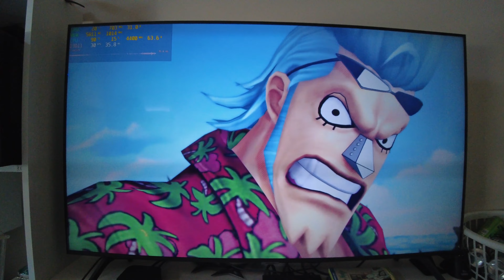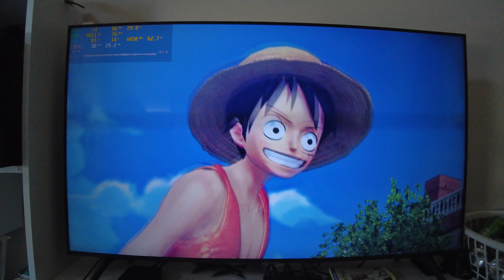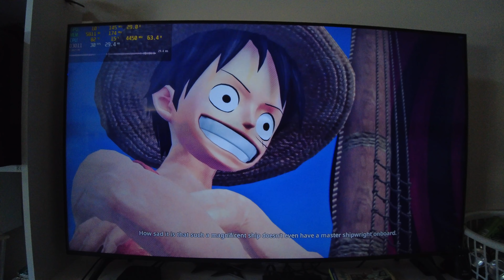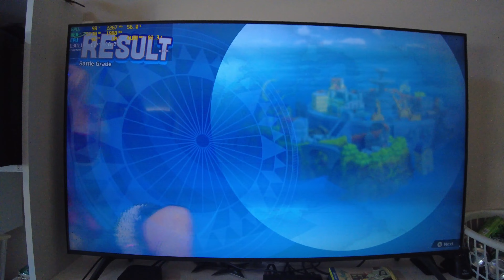Asus ROG Strix G15 Advantage ONE PIECE PIRATE WARRIORS 4 4K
What's up everybody got another g15 Advantage video for you guys today. This time I got some ONE PIECE PIRATE WARRIORS 4. So today we will do 4K on a 4K TV.

Also have made a Discord server for this laptop where you can talk to each other and me about this awesome laptop

Intro - 0:00-0:19
Settings - 0:20-0:55
Screen Recorded Gameplay - 0:56-7:58
Camera Recorded Gameplay - 7:59-18:55
Outro - 18:56-19:28

Laptop Specs:
CPU Ryzen 5900HX
SSD1 512GB Intel M.2 Gen3
SSD2 2TB Silicon Power M.2 Gen3
Cooler Vapor Chamber With Liquid Metal
RAM 32GB 3200mhz DDR4 CL20 Hyper X Impact
GPU RX 6800m